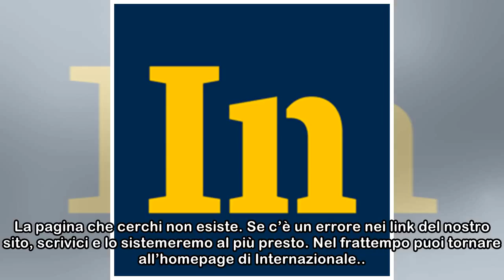Internazionale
La pagina che cerchi non esiste. Se c’è un errore nei link del nostro sito, scrivici e lo sistemeremo al più presto. Nel frattempo puoi tornare all’homepage di Internazionale.